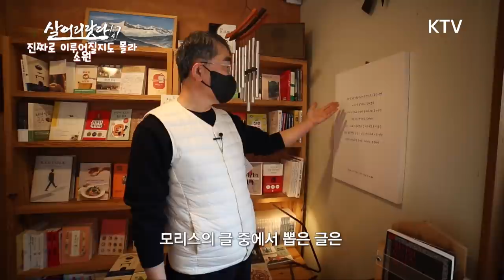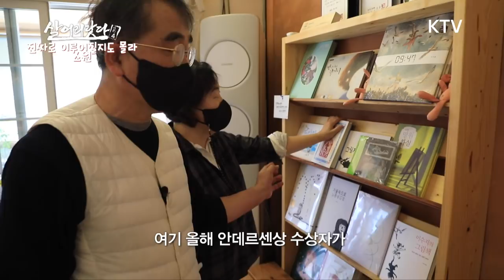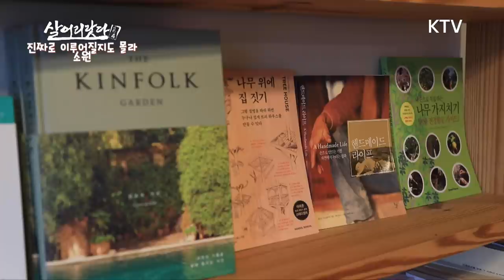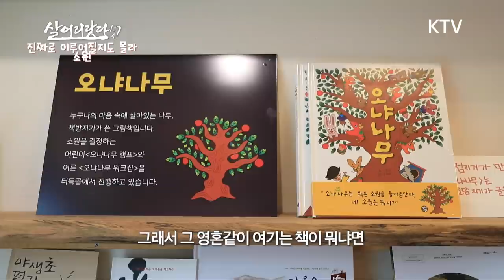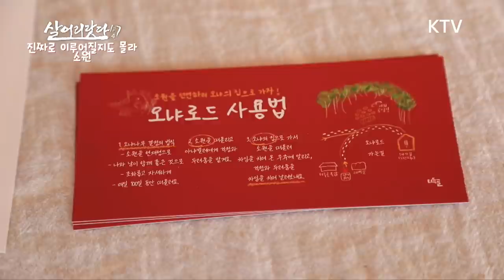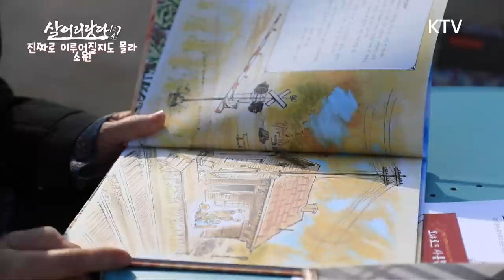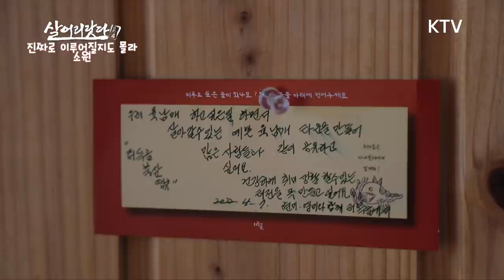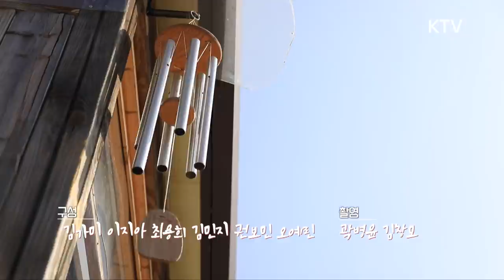(살어리랏다 4) 소원을 이루고 싶으면 이곳으로!! ktv, koreatv, book shop, forest, mountain, wish, hope (강원 원주)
사람의 발길이 쉽게 닿지 않던 외딴 산골
누군가 이곳에 찾아왔습니다.

강원도 원주 산자락 터득골
오래전부터 내려오는 옛 지명인 이곳은
누구나 이곳에 발을 들이면 천천히 깊이 생각하며
끝내 무언가를 터득할 수 있다는 뜻을 가졌답니다.

나무선 (60, 귀촌 18년 차) 씨는 처음에 이곳을 왔을 때
앞에 해가 떨어지는 풍경에 반해 살게 되었습니다.
그렇게 막무가내로 흙집을 짓고
소박하게 산골 살이를 시작했습니다.

어느덧 터득골 산자락에서 지낸 지 18년 차가 되는 나무선, 이효담 부부
그들은 5년 전 이곳에 책방을 열고 산골에 자신들의 소망이 담긴 숲을 만들었답니다.

누구나 이 숲속에 와서 소원을 빌면 이루어진다는 신비한 산자락 터득골!
모두 함께 소원을 빌러 가보실까요?